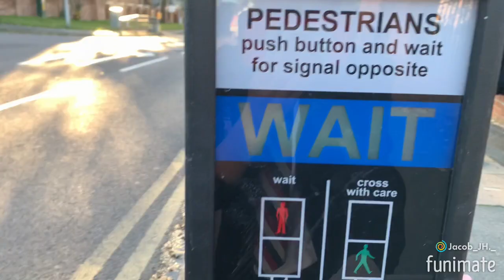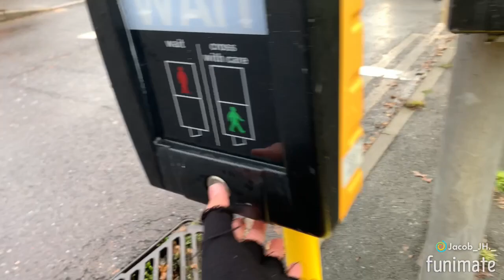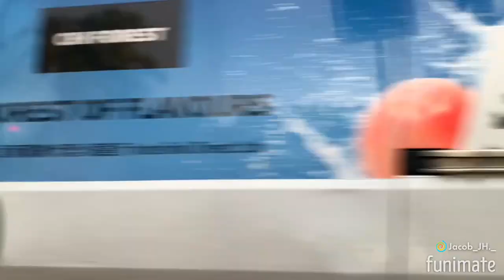*Temporary Traffic Light ,Knocked Traffic Light* Turpins Lane/ Manor Road Traffic Light | Chigwell